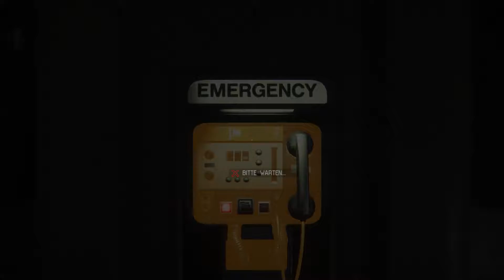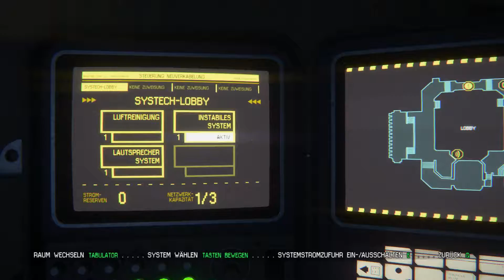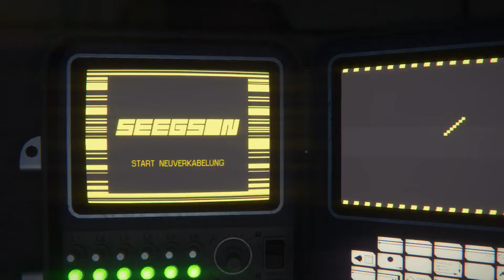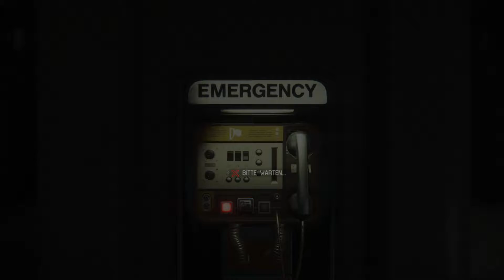Schleichmarathon #05| LET'S PLAY ALIEN ISOLATION [DEUTSCH | GAMEPLAY]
►Supportet uns

►Alien: Isolation → Folge 05
* Entwickler Creative Assembly
* Release am 7. Oktober 2014

 Entdecken Sie die wahre Bedeutung von Furcht mit Alien: Isolation,
einem Survival Horror mit einer Atmosphäre aus ständigem Grauen und allgegenwärtiger Lebensgefahr.
Fünfzehn Jahre nach den Ereignissen in Alien™
begibt sich Ellen Ripleys Tochter Amanda in einen verzweifelten Kampf ums Überleben in einer Mission,
auf der sie die Wahrheit um das Verschwinden ihrer Mutter zu enthüllen versucht.

►Musik
♦Ingame - Alien: Isolation OST